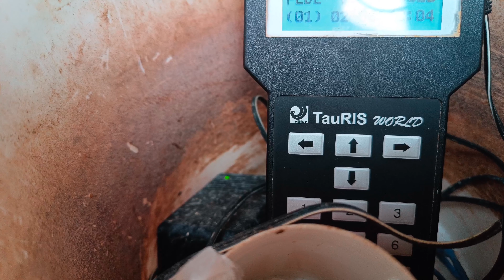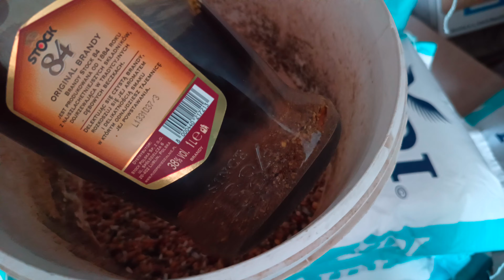Wandal Ściął obrączką. Kolejne przyloty z lotu narodowego Bonheiden - Bruksela +1000km.